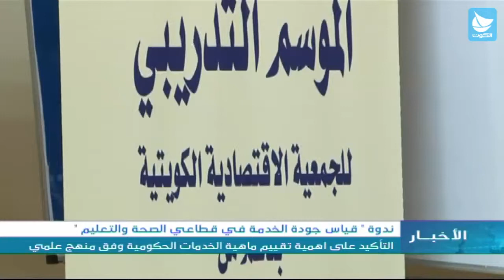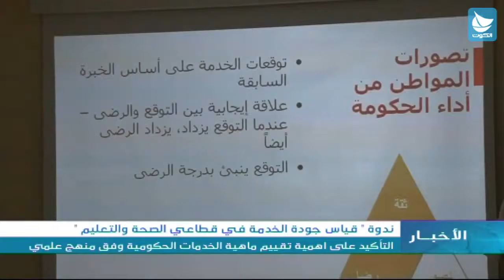ندوة " قياس جودة الخدمة في قطاعي الصحة والتعليم "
التأكيد على اهمية تقييم ماهية الخدمات الحكومية وفق منهج علمي